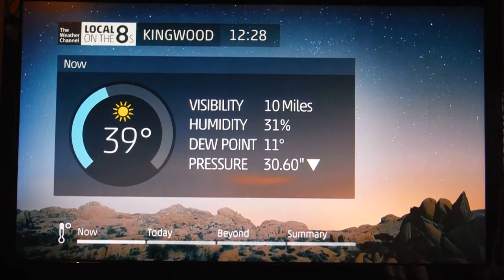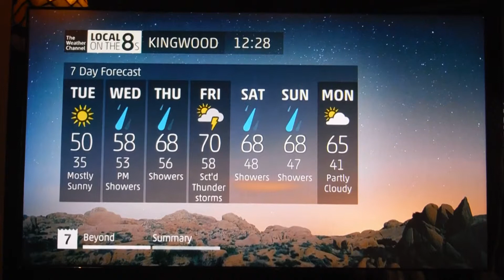TWC Kingwood, Texas Local On The 8's